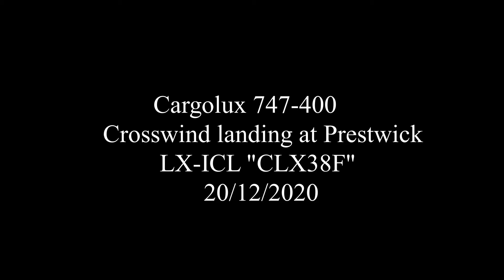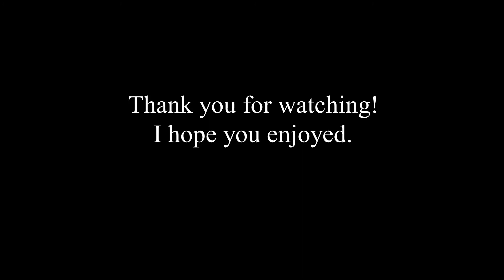Cargolux 747 action at Prestwick | HD | EGPK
Cargolux 747-400 landing at Prestwick on the 20/12/2020. There was a bit of a crosswind (12 knots) so that is why you can see the aircraft crabbing slightly on finals!

Gear used:
Panasonic HC-V380
Canon 4000D
Uniden UBC125XLT

Editing software:
Shotcut

Cheers!